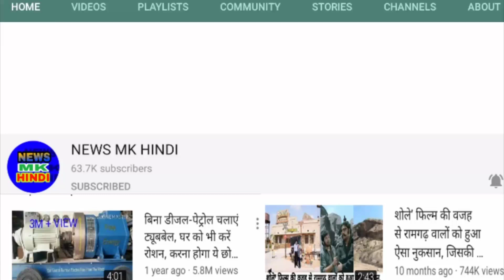संदीप ने बनाया बिना डीजल-पानी का चलने वाला जेनरेटर